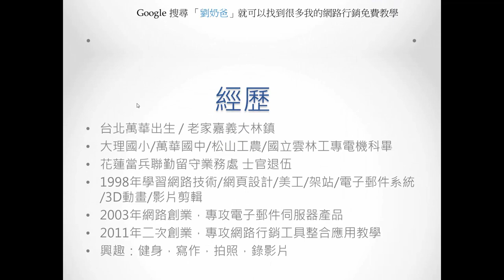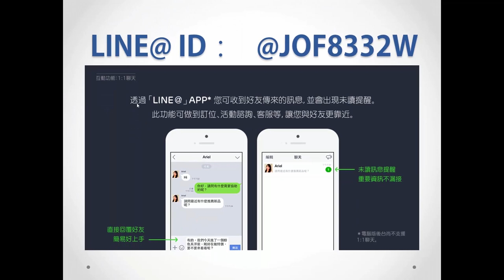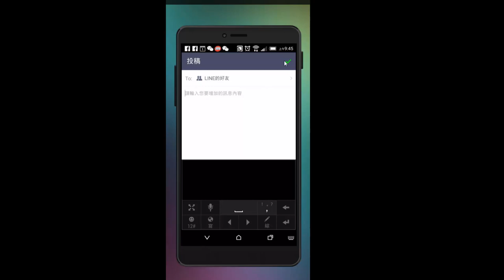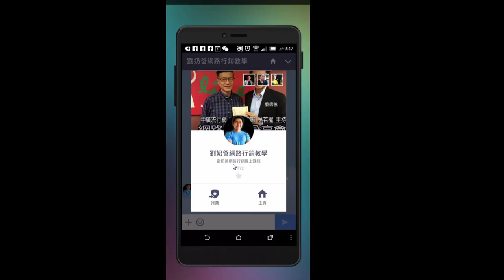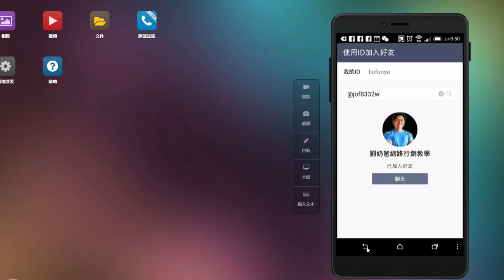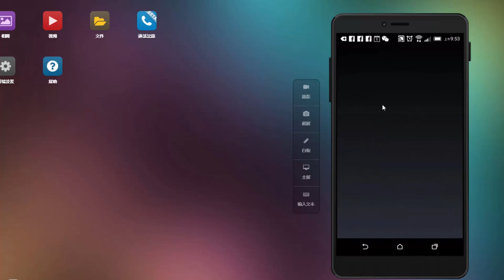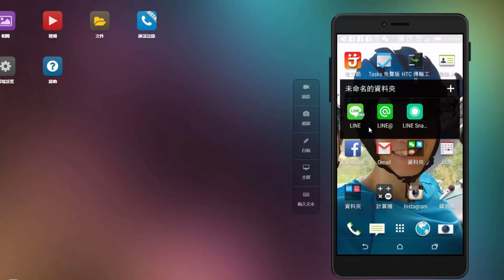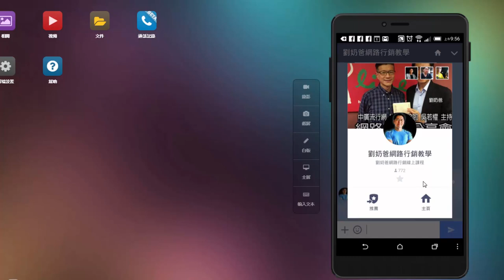20150410 衝1000粉絲數就送60分鐘 line@ 行銷術影片教學